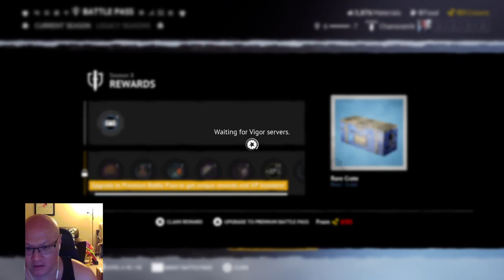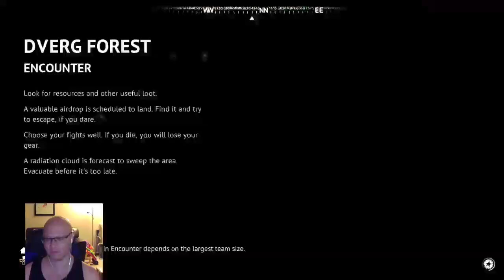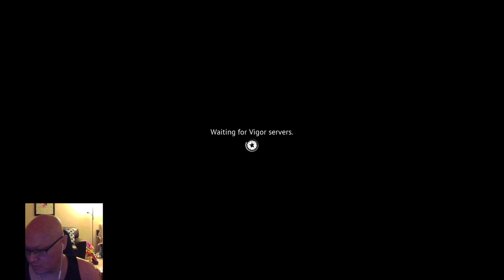What up ppl